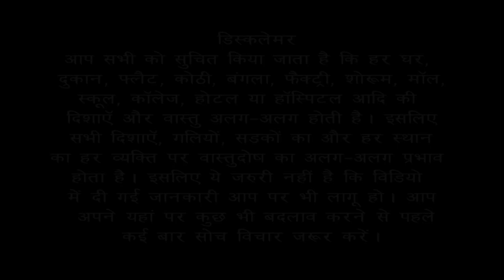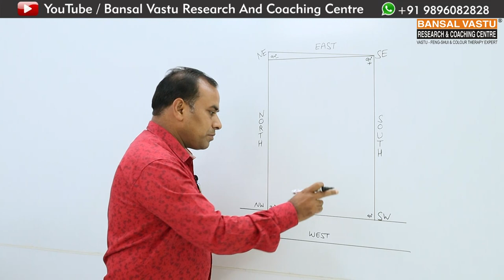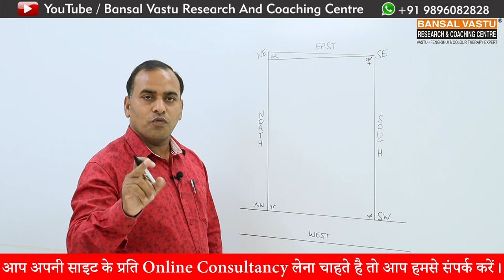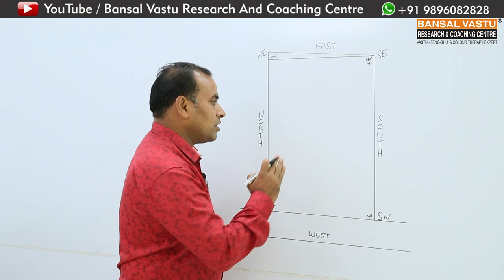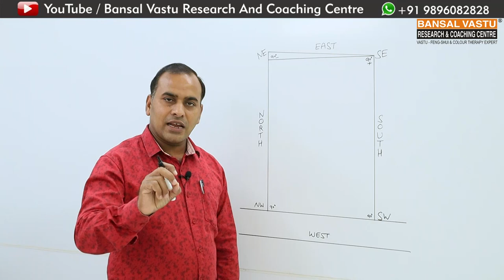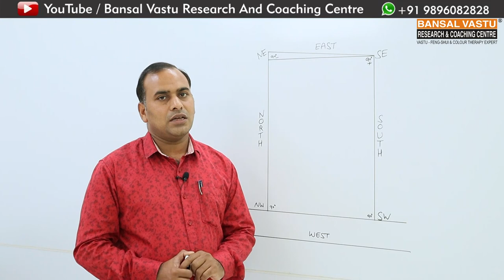Vastu Tips For West Facing Medical Store Part-1 | Bansal Vastu | Dr. Vipin Bansal +91 9896082828